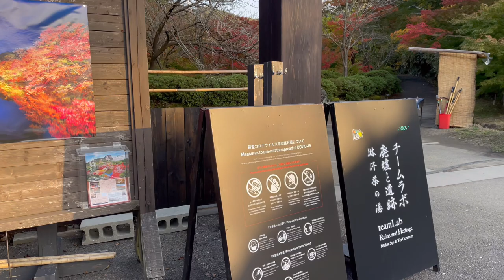Beautiful Japanese Garden in Saga|Autumn Leaves and Colors at Mifuneyama Rakuen| 4K Japan Walk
Today let me take you to another relaxing walk tour around a Beautiful Japanese Garden in Saga,Lets experience together the feels of Autumn season that create all these beautiful  Leaves and Colors at Mifuneyama Rakuen.Please enjoy our 4K Japan Walk.

KEEP SAFE EVERYONE AND MAY GOD BLESSED US ALL.

MUCH LOVE -RIZ